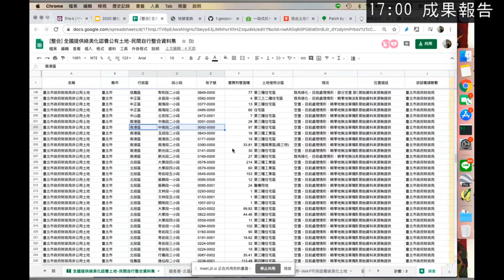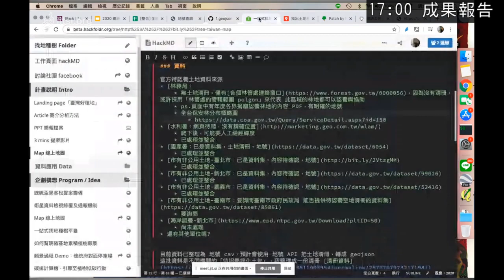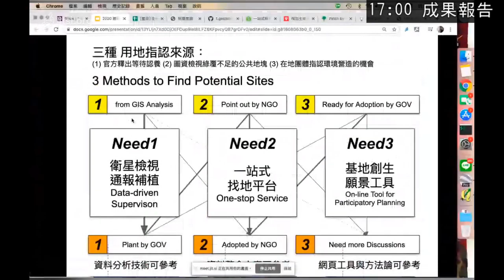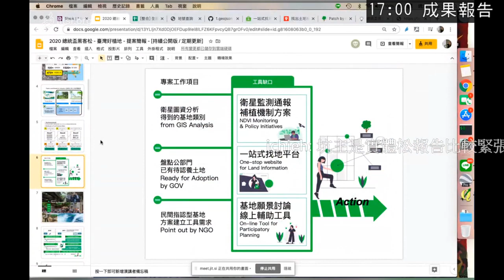g0v tw hackath38n — 成果報告 — 臺灣好植地 待認養土地的地理資料 🌳 ／ chewei — 在家黑客松